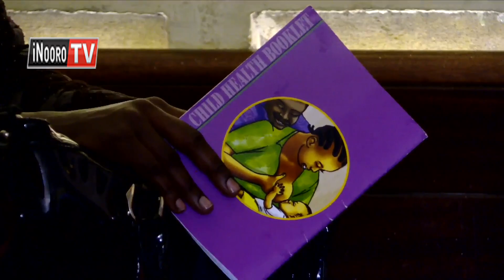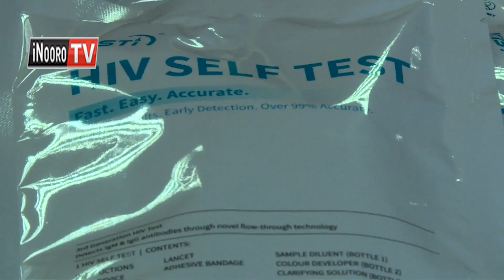Ripoti ya NASCOP kuonania mathina ma ugima wa mwiri maria me bururi-ini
Makiria ma atumia aritu ngiri magana matatu bururi-ini matithiaga kiriniki moha nda, undu uria ucangiire na njira nene gutamba kwa virus cia hiv kuuma kuri mutumia muritu nginyagia kuri mwana uria akuite.uu ni kuumana na riboti ya nascop, iria yonanitie ati kaunti cia kiambu na mandera nicio itongoretie hari atumia kwaga guthii kiriniki, riu ikiendekithia makinyirwo nginyagia matura-ini.